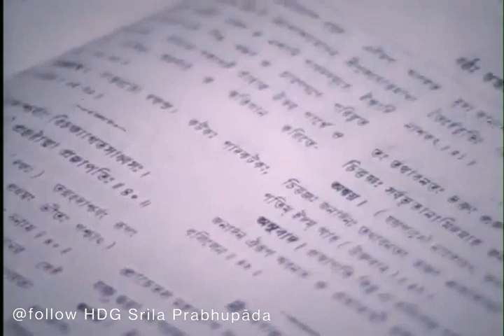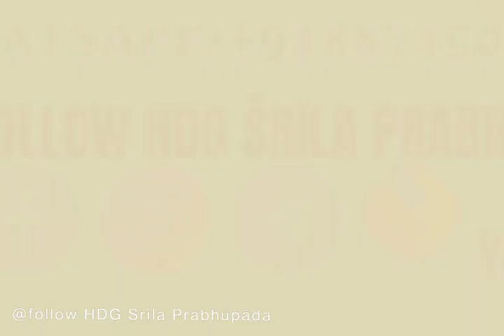केवल इतना करने से आपको भगवान के दर्शन हो जायेगा|Jaipur, 18 Januari, 1972#prabhupadahindi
केवल इतना करने से आपको भगवान के दर्शन हो जायेगा
|Jaipur, 18 Januari, 1972

श्रील प्रभुपाद के सभी हिंदी व्याख्यानों की एक श्रृंखला दिनांक के अनुसार

Iskcon, Parbhupad lecture, Parbhupad mission Hindi, hare Krishna hare Krishna,  Shrila parbhupad Lecture Hindi ISKCON founder Acharya

HDG AC BHAKTI VEDANTA SWAMI SRILA PRABHUPADA